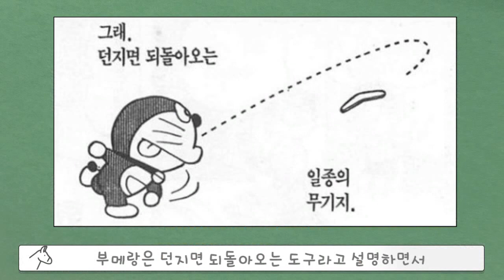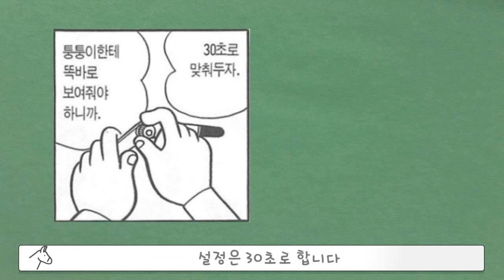[동키]도라에몽의 소름끼치는 아이템 16탄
▪ 배경음악

Doll Dancing(유튜브 오디오 라이브러리)
Day Of Recon(유튜브 오디오 라이브러리)

▪ 음향효과 : 상업적 목적으로 이용할 수 있는 공정자료 이용 및 자체제작
▪ 기타 사진·영상 : 상업적 목적으로 이용할 수 있는 사진과 영상 이용